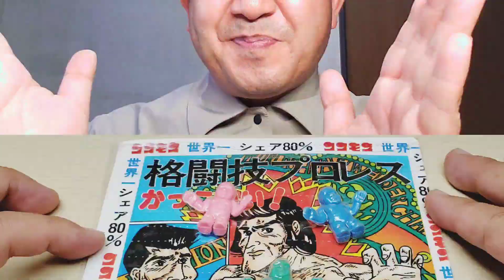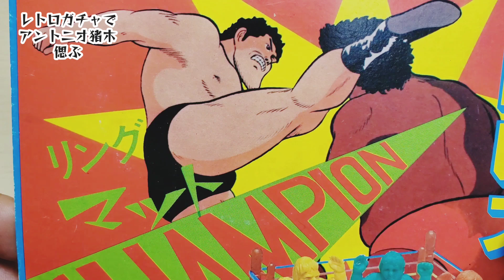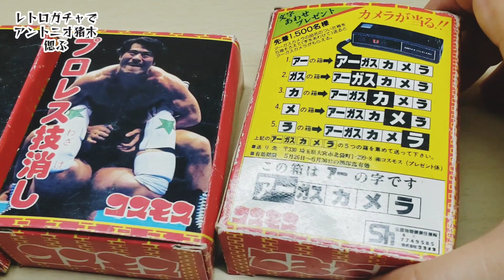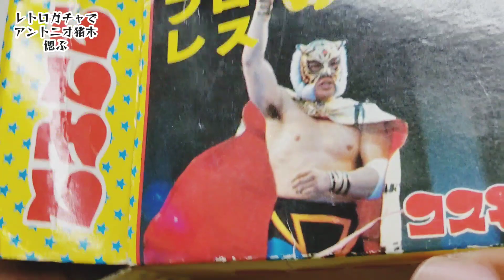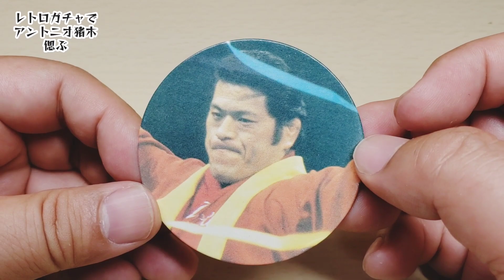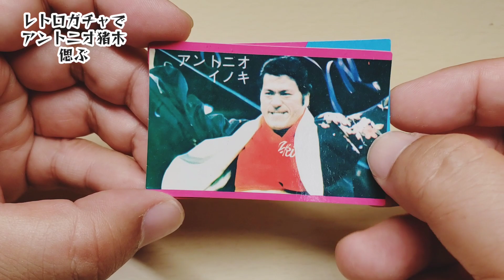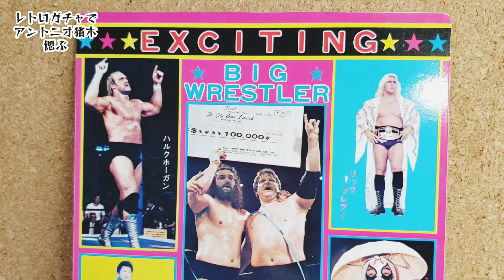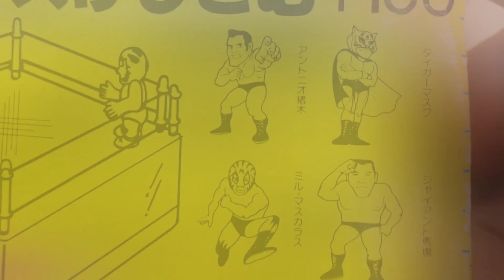追悼【アントニオ猪木】昭和レトロガチャガチャで故人を偲ぶ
大人気故にレトロガチャアイテムも沢山作られました【アントニオ猪木】ガチャガチャグッズで追悼。レア写真もレビューしています！　アントニオ猪木　ガチャガチャ　ガチャ　昭和レトロ　プロレス　コスモス　ワッキー貝山